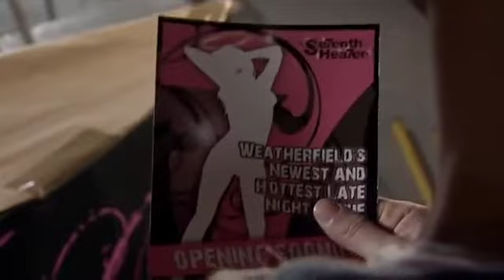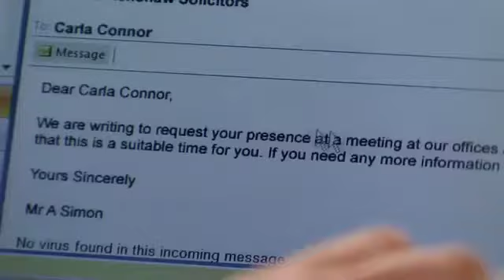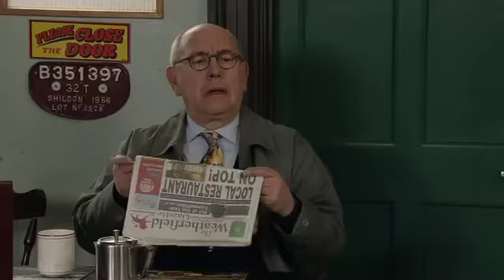CoronationStreet_2012-04-23_360p.x264.Prt1-SS